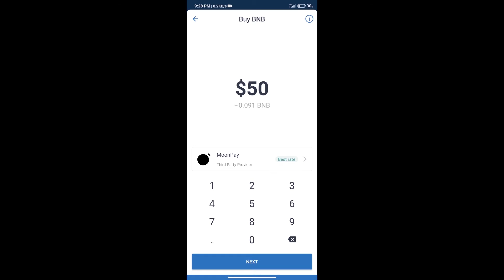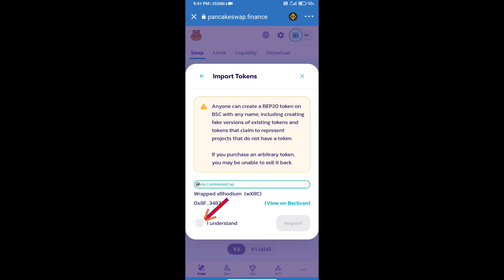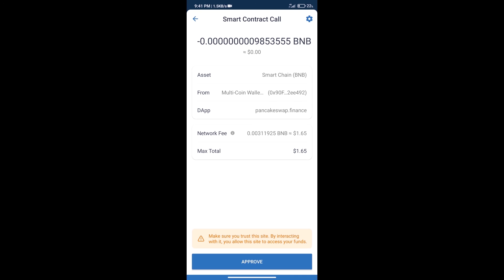How to Buy xRhodium Token (XRC) Using PancakeSwap On Trust Wallet OR MetaMask Wallet